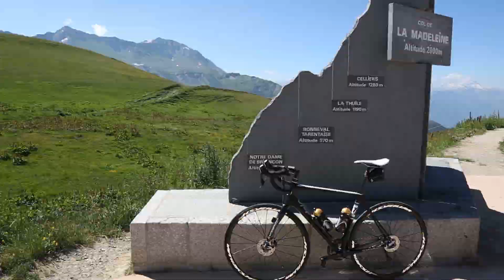Donnons des elles au vélo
Une équipe de cyclistes féminines qui réalisent les étapes du tour de France un jour à l'avance, étaient de passage dans la vallée.